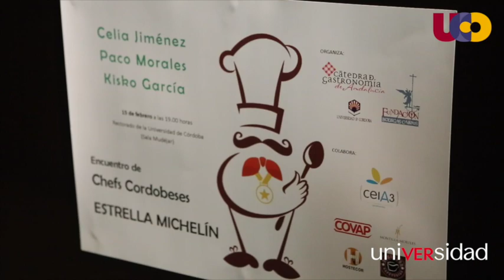17.02.2016 uniVERsidad. Encuentro Chefs Estrellas Michelín